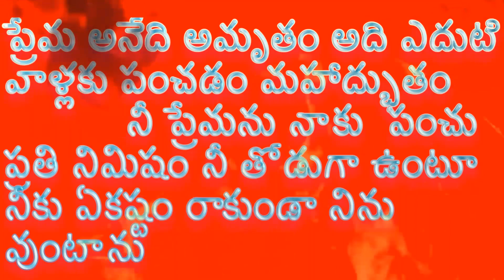telugu kavithalu on life telugu love sms heart touching quotes in teluguLovefailure Suresh bojja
telugu kavithalu on life  telugu love sms  heart touching quotes in telugu  Lovefailure Suresh bojja
 Written by Suresh bojja